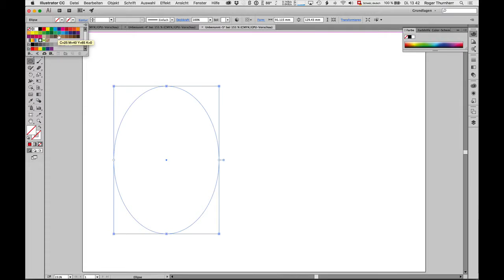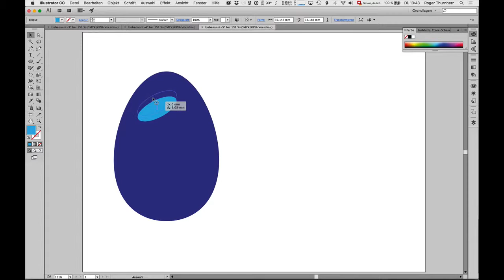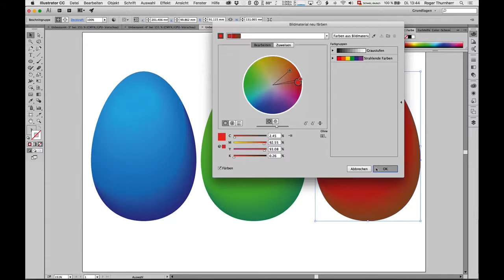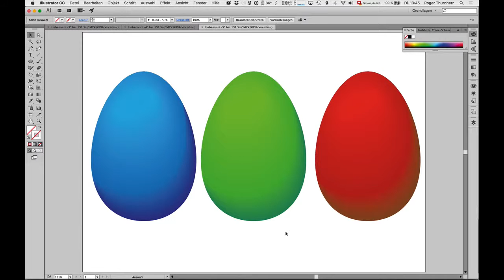Ostereier mit Adobe Illustrator erstellen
Adobe Illustrator CC 2015.2 – Ostereier mit Illustrator zeichnen, Farben angleichen und farbig einfärben.